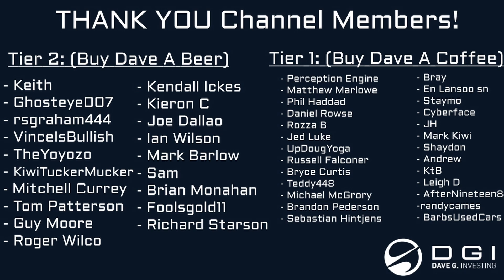Re-Entry Launch Day - Review & Discussion!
Discussing Eric Berger's Great new novel Re-Entry - covering the early days of SpaceX's Falcon 9, their recovery program and rise to become the largest space company today.

Re-Entry on Amazon
When the Heavens Went on Sale